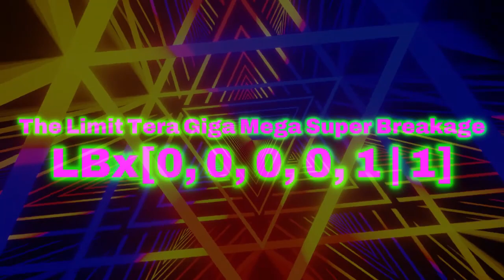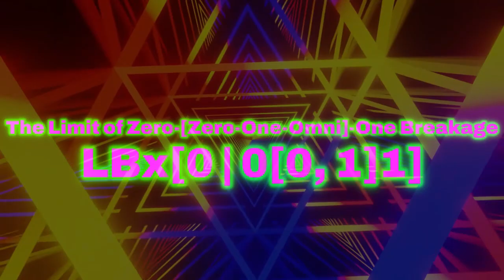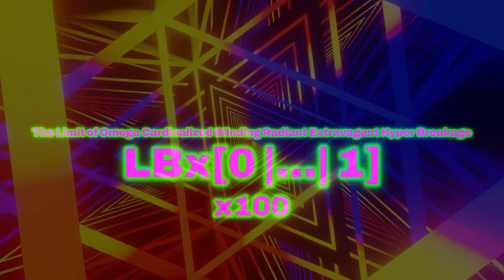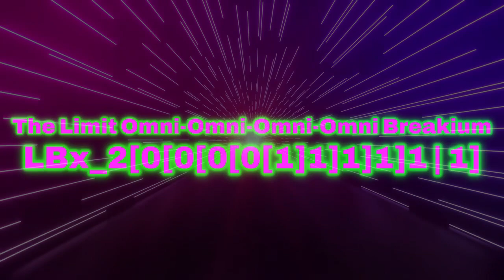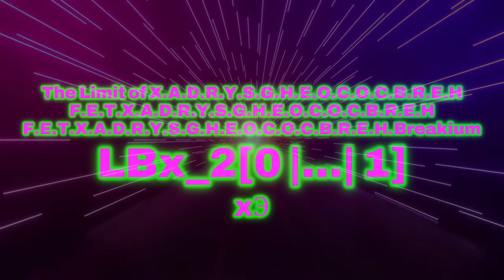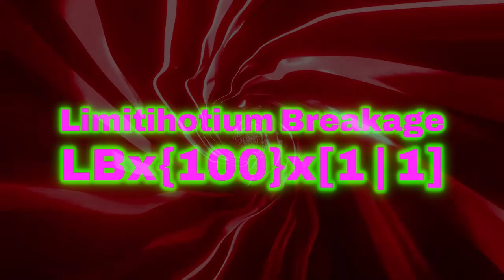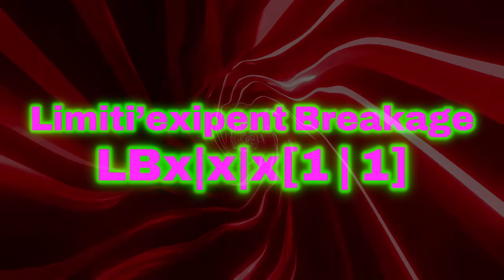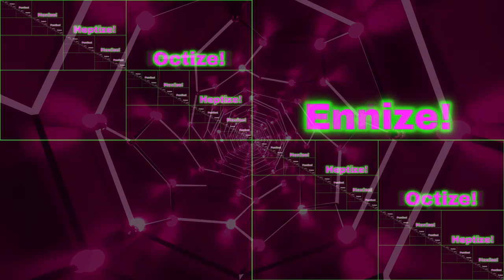Numbers 0 to THE END OF NUMBERS???? — Episode 48 (Season 5 – Episode 8)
=== [ CREDITS ] ===
== [ Songs ] ==
[ Song #1 ] Proctor - Topher Mohr & Alex Elena
[ Song #2 ] Mario Bava Sleeps in a Little Later than he Expect to - Chris Zabriskie
[ Song #3 ] Stellar Wind - Unicorn Heads
[ Song #4 ] Blacksmith - Godmode
[ Song #5 ] Early Morning - MokkaMusic